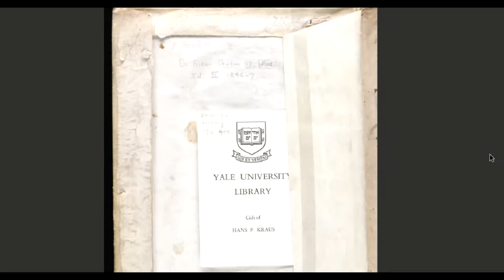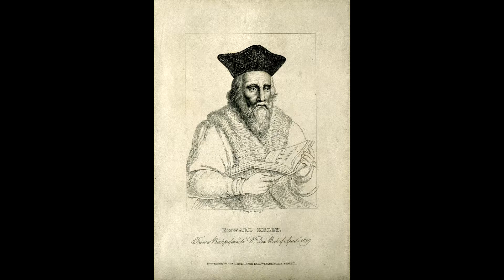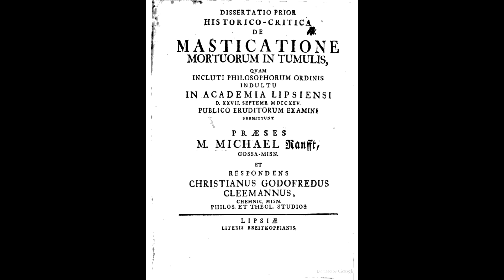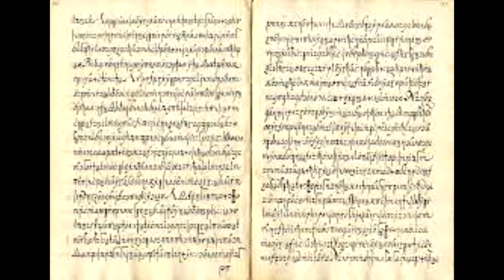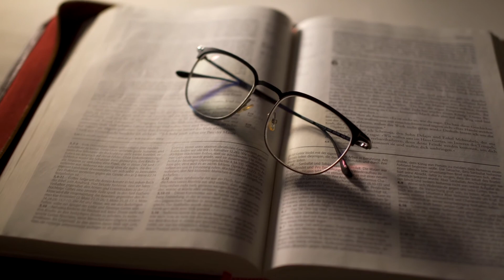Tres Libros con Grandes "ENIGMAS", Manuscrito Voynich, De Masticatione Mortuorum in Tumulis